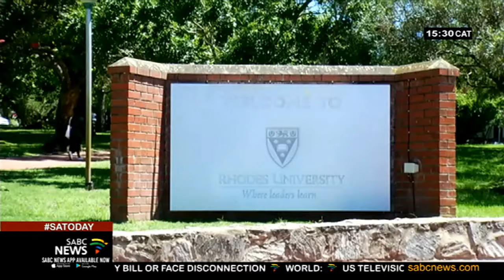67-year-old Michael Willemse is the oldest 1st year undergraduate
As the saying goes, better late than never, that's exactly what the oldest Rhodes University first-year student is doing.
67-year-old Michael Willemse has been recorded as the oldest first-year undergraduate in the history of the university.
SABC News got some time to chat with him.